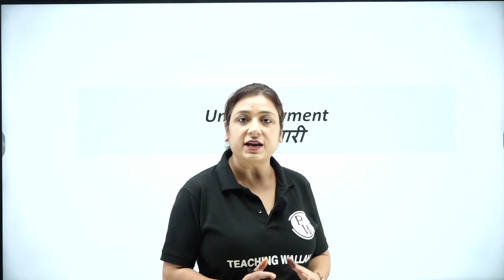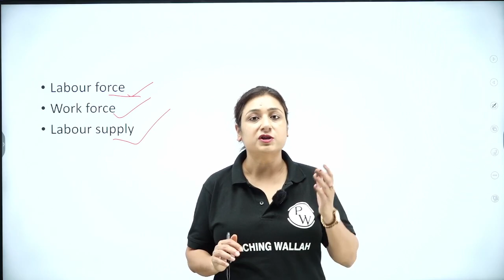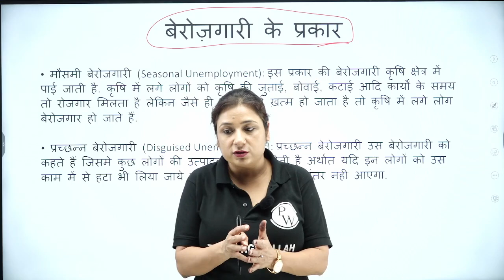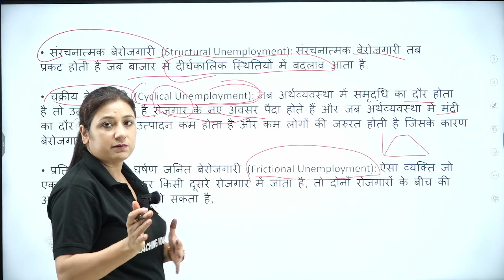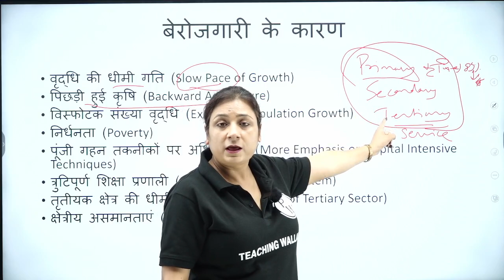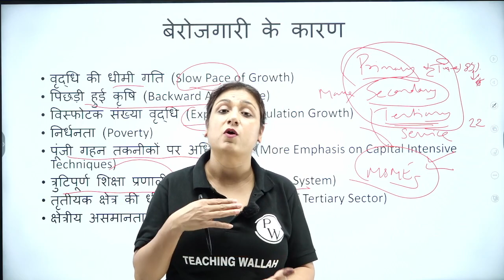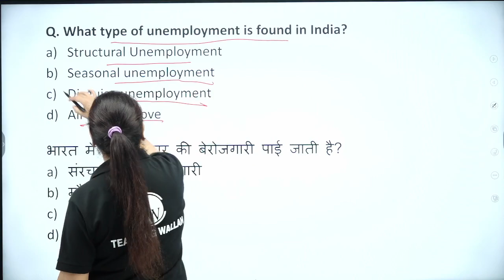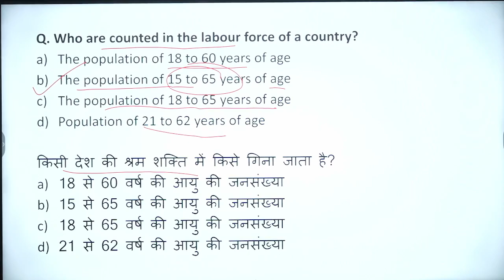Economics for BPSC TRE 2.0 | Unemployment for Bihar Shikshak Bharti | Economics by Meenu Ma'am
📈 Dive into the intricate realm of Economics for BPSC TRE 2.0 with Meenu Ma'am, as we explore the critical topic of "Unemployment for Bihar Shikshak Bharti"! 📚 Gain profound insights into the economic challenges and solutions related to unemployment. 💡 Meenu Ma'am provides a comprehensive guide essential for success in the BPSC TRE exam.